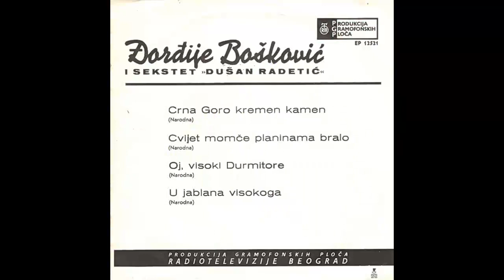Djordjije Boskovic - Crna Goro kremen kamen - (Audio 1970) HD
Ensemble – Sekstet "Dušan Radetić"
Written-By – Narodna